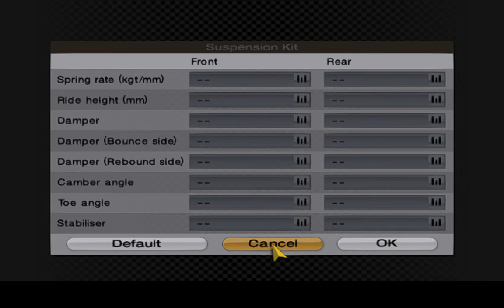Gran Turismo 4,Beginner,Sunday Cup,Driving Park.Honda Civic TYPE R (EK) '98' 1st Place.🥇